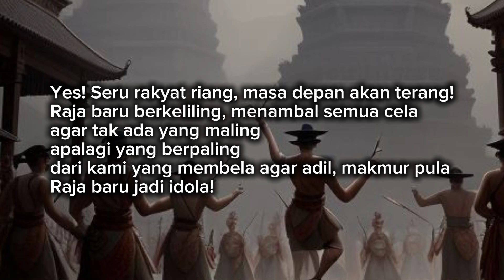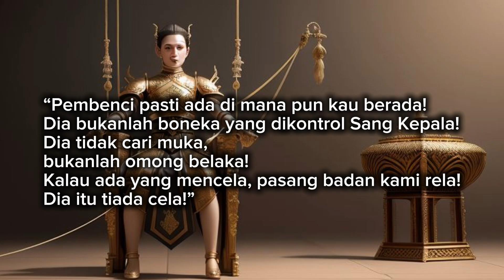Balada Den Djamet (Bagian 2)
Ini adalah kelanjutan kisah Den Djamet, yang awalnya dipuja karena kepemimpinannya yang baik dan penuh perhatian pada rakyatnya. Namun, seiring berjalannya waktu, sisi gelap dari dirinya mulai muncul, mengendalikan setiap tindakannya.
Lagu ini menggambarkan transformasi seorang pemimpin dari cahaya menuju kegelapan.

Bagian kedua dari Balada Den Djamet, sebuah puisi 21 bait yang ditulis Kibe, dimusikalisasi oleh Suno.AI menjadi lagu rock yang mantap!